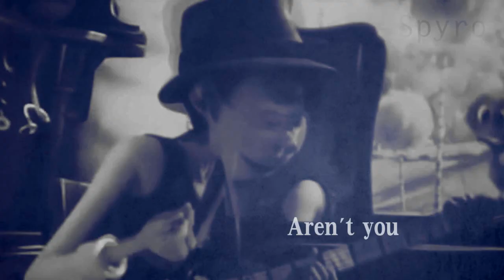тαℓкιиg тσ муѕєℓf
I used the rhyme from the old 1972 movie because I was sad they didn't include the Once-ler at least talking to himself. 8l So I made my own version. Not really Oncest but if you want to pretend it is that's ok with me, man.